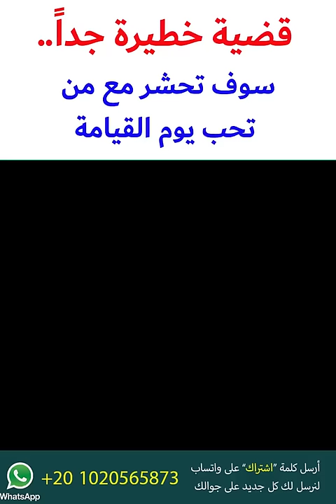قضية خطيرة جدا! احذر سوف تحشر مع من تحب يوم القيامة